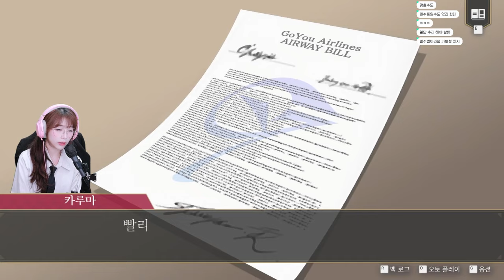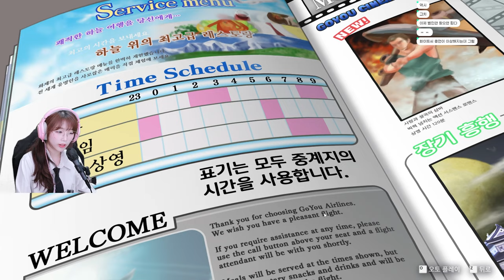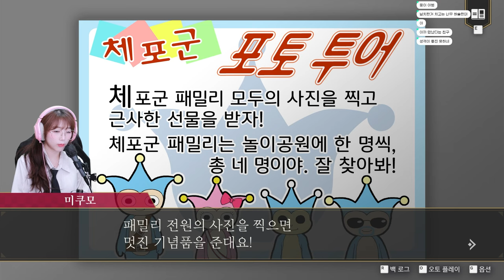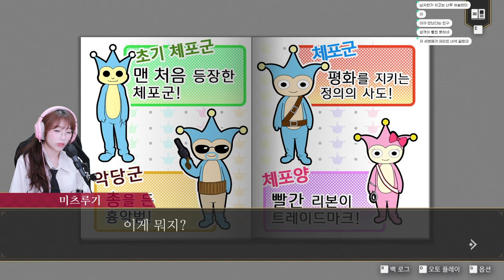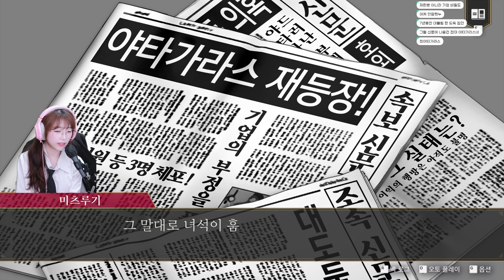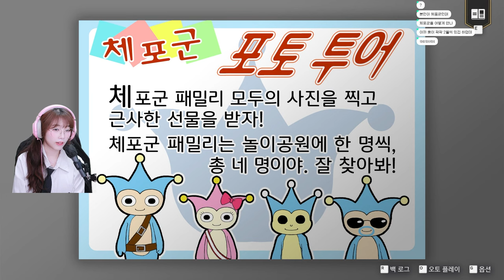드러난 범인의 정체와 새로 등장한 라이벌! 명작 추리게임! 역전검사 미츠루기 셀렉션 [Ace Attorney Investigations: Miles Edgeworth] 2화